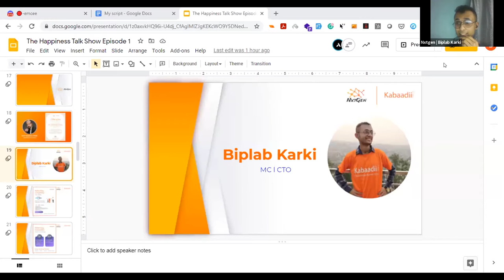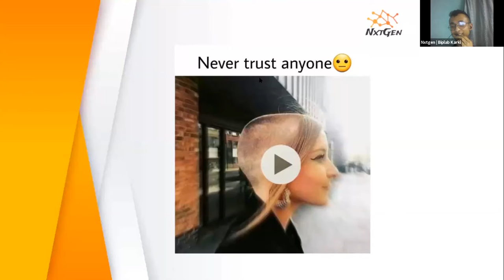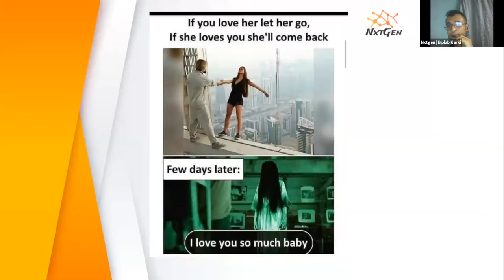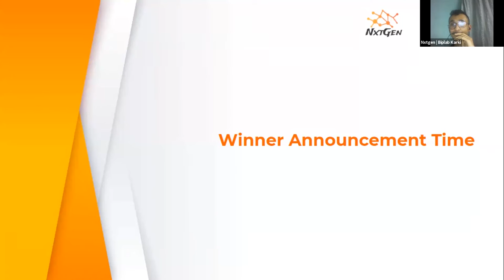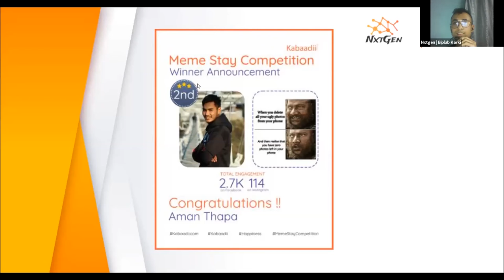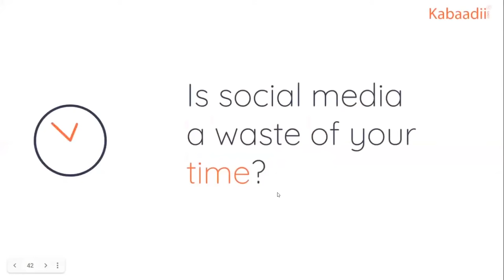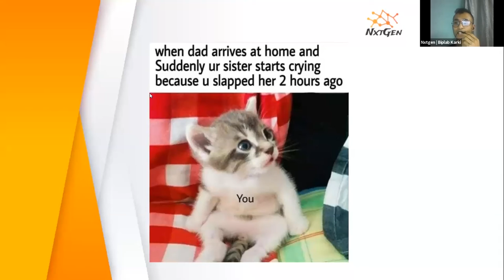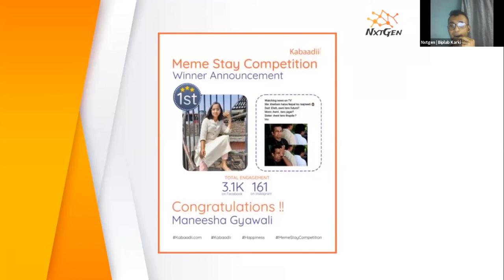Earned from MEME ? || The Happiness Talk Show||Meme Stay Competition Result Announcement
Now the session was already going in a mind-blowing manner but the fun had just started. Because it was time for the announcement of the winner of the Meme Stay Competition organized by Kabaadii.com. Suprima Shrestha then handed the stage to the next moderator Biplab Karki, for the announcement of the winner.

Biplab was accompanied by Yogesh Upreti. They started by mentioning the exciting prizes that the winner was gonna receive. To make the environment joyful, they showed 10–12 memes that became popular within Kabaadii.com social sites. Among those memes, there were two winning memes as well. Biplab then announced the 2nd runner-up, Miss. Sadikshya Karki and the first runner up was Mr. Aman Thapa.

Before announcing the winner, he preferred to build up anticipation within the audience. So he asked everyone to guess the winning meme and the one who gets it right will be getting a prize from kabaadii.com. In the meantime, he showed the trailer of the Kabaadii.com website and app which was going to be live soon. This platform has the aim to feature hilarious memes and even pay meme creators for their beautiful creations.
Now it was time for the announcement of our winner. The winner was a pretty lady, Miss Maneesha Gyawali. Biplab admired that a lady had been the winner of the competition and praised her sense of humor.

Now it was time to wrap it all. Biplab thanked all the audience, speakers, and the team for successfully completing the event. He asked the viewers to fill the feedback form and give their honest reviews about the show. And after feedback was collected, all the audiences parted good-bye to the team and thus the event was formally ended.

In a nutshell, the event was a perfect blend of fun, exhilaration, inspiration, and wisdom. Everyone came out from the show as a changed man/woman, garnering the wisdom shared by such amazing personnel. It was admirable of the team to have organized such an awesome show. We expect Nxtgen and Kabaadii.com to give us the same or greater level of entertainment in the upcoming episodes as well.